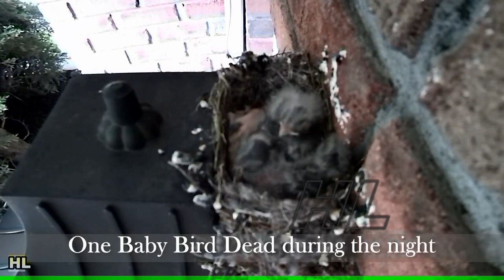Finches birds feeding baby's wildlife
Instructions-

|| We do not provide Creative Commons and any copyrighted video

➤ || We collect copyright-free videos from a variety of sources to help content creators.

CREDIT-

In this video, you can see the beautiful Birds You can use this video to use this stock footage for your project or commercial purpose but you cannot sell it. You do not need permission to use this footage

It is mandatory

1. "Change the background song

It is not mandatory but it would be highly appreciated

2. Put the following in your video description

Birds - 4K Video ||

The ultimate wildlife collection on 4K Ultra HD || 4K hd video

Breathtaking Nature in 4K II Beautiful Nature - Slip Relax Music II 4k hd video

Welcome to the new video from the No copyright video channel